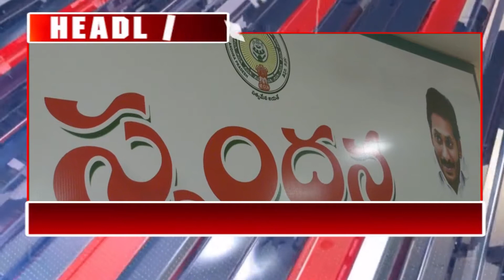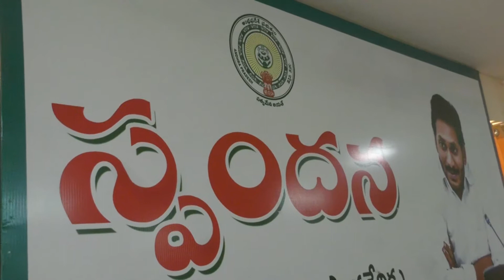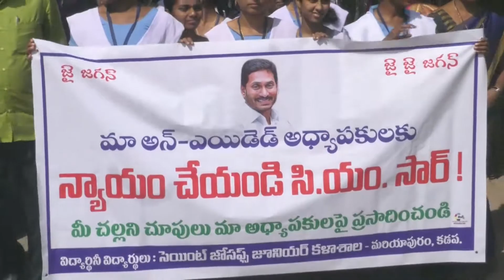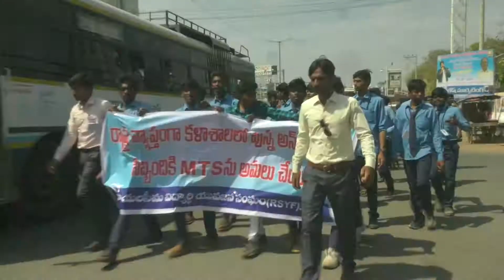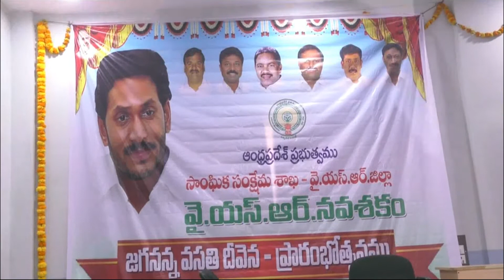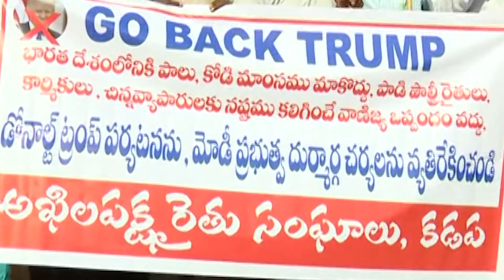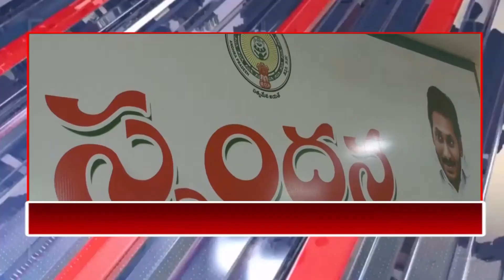CPC NEWS @ 24-02-2020